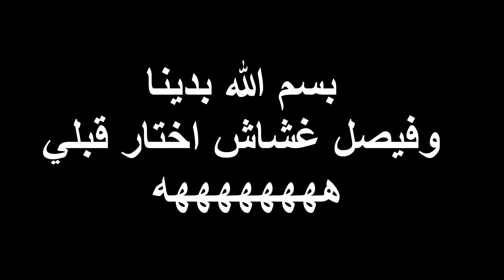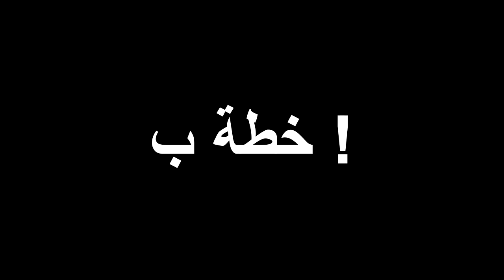اذا طلبت المساعدة من بنت وش يصير😂!(الدنيا تبي كذا 😂💔)